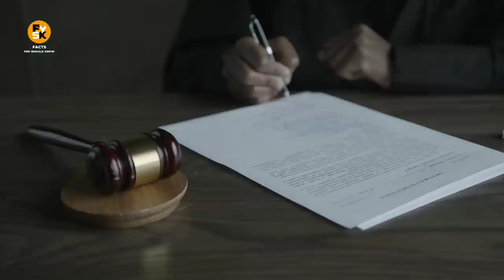The girl told the whole truth about her adoptive father with tears in her eyes. Everyone was shocked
- audio story

 - love stories

 - interesting stories

 - fascinating stories